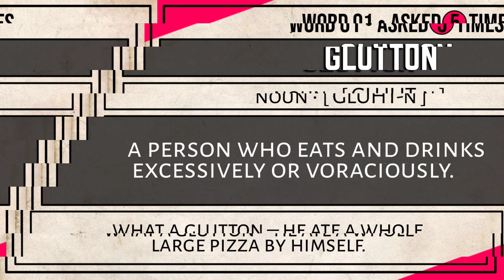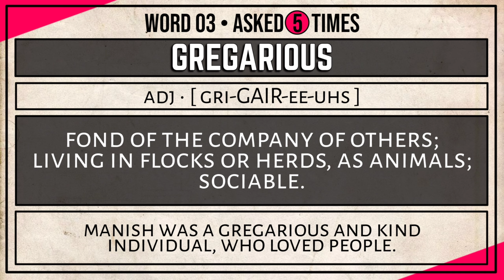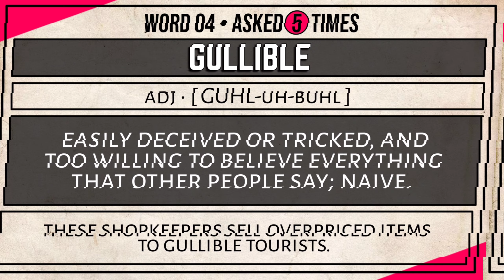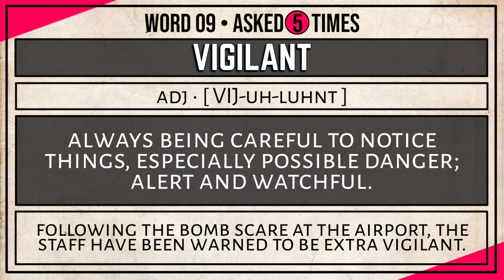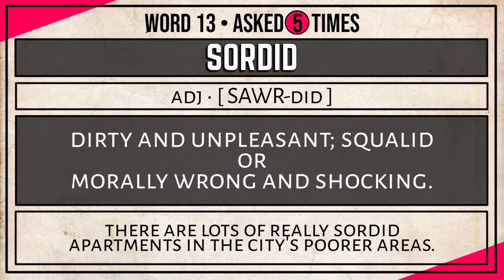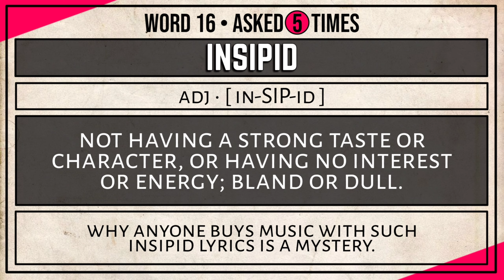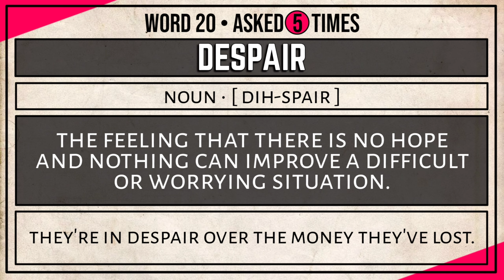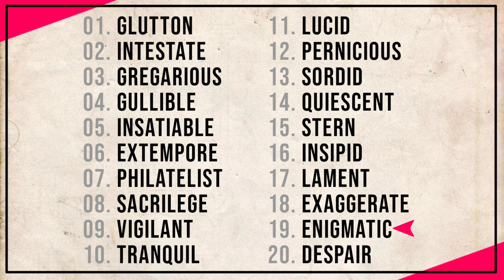Previous Year Vocabulary for SSC CHSL & CGL | Set-02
Set-02 of Previous Year Vocabulary Series for SSC CHSL & CGL.
This video contains most repeated previous year vocabulary asked in SSC exams. Only the most frequently repeated previous year vocabulary is selected for the video from Blackbook of English Vocabulary for SSC exams.